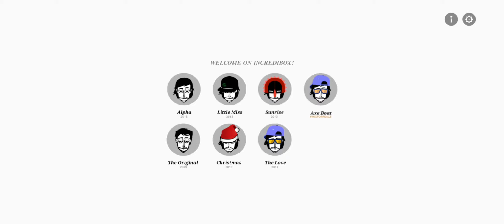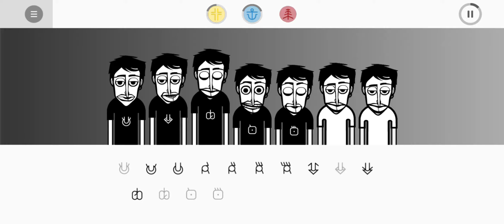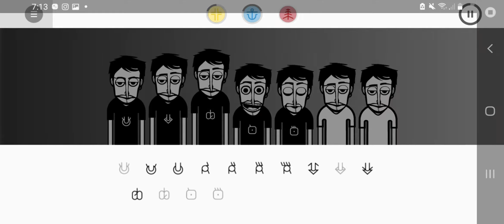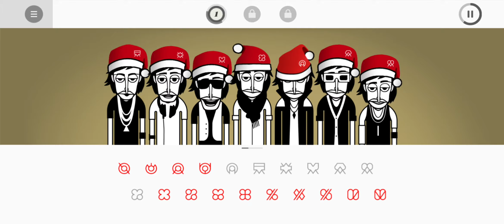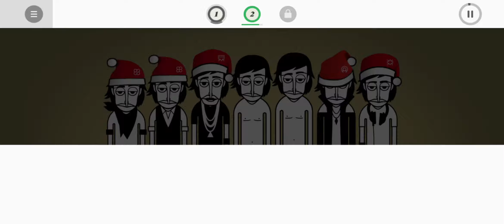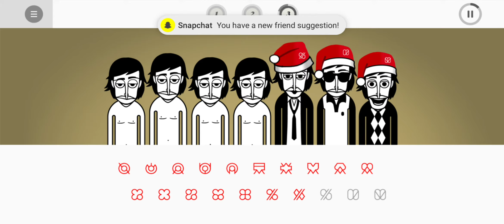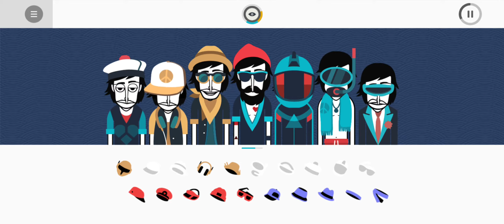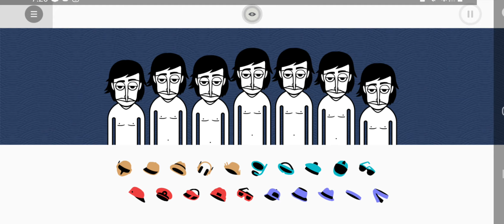Incredibox Flash 3.5 The Original + Christmas + Axe Boat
Long time no incredibox video :)